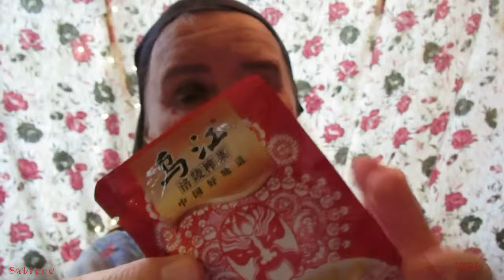Wujiang Chinese Pickled Mustard - Food Product Review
Wujiang Fuling Pickled Mustard Light Flavor 10.5 oz (pack of 20)
by Wujiang brand